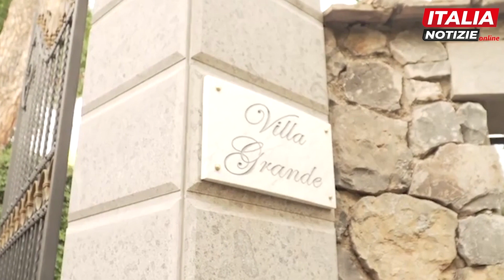Migranti Verducci (Pd): "Parole di Lollobrigida inaudite, governo fa solo propaganda"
"Ci sono persone che fuggono da guerre e carestie cercando di mettere in salvo le proprie famiglie, parlare di 'sostituzione etnica' non sta né in cielo né in terra". Ai microfoni di Italia Notizie Francesco Verducci condanna con fermezza e argomentazioni condivisibili le dichiarazioni del ministro Lollobrigida. In tutta onestà l'esponente del governo Meloni è stato eccessivo e decisamente fuori luogo. "Preoccupa - osserva il senatore del Partito democratico - il furore ideologico rispetto a tematiche che andrebbero affrontate con senso di responsabili rispettando i ruoli istituzionali che si ricoprono". Verducci non sminuisce la questione immigrazione ("è un un problema vero") ma rimarca che "si tratta di un problema strutturale che necessita risposte strutturali". "Bisogna sgombrare il campo da un equivoco: non c'è un'emergenza. Un grande Paese deve adottare misure serie, invece il governo continua a fare solo propaganda sulla pelle di persone che vivono in condizioni drammatiche". L'autorevole esponente dem pone l'accento anche sul risvolto economico dell'immigrazione. "Le imprese grandi e medio-piccole - afferma Verducci - chiedono manodopera straniera. In quest'ottica servono provvedimenti per garantire un'immigrazione regolare e una seria politica dei flussi". Per il senatore del Pd "bisogna attivare politiche di inclusione come lo ius scholae. Il governo di centrodestra parla di sicurezza ma nei fatti aumenta l'insicurezza". In effetti.